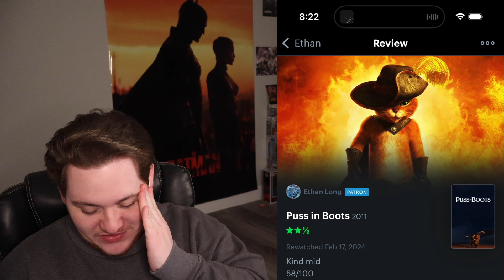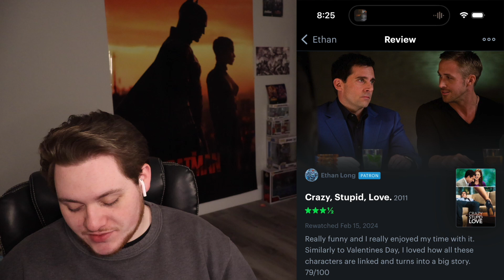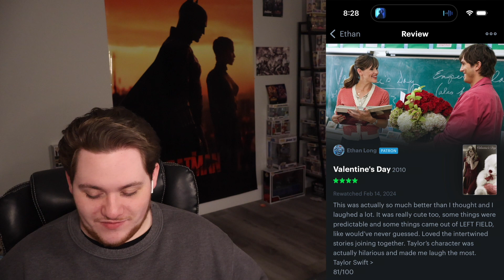Ranking Every Movie I Watched Last Week (February 18, 2024)